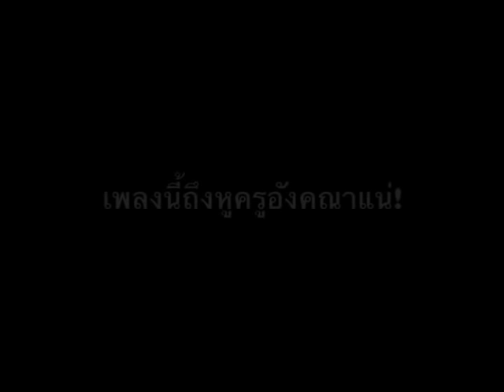เพลง : เรื่องนี้ถึงครูอังคณาแน่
Title: Teacher Angkhana's Inspiring Story | Emotional Cover Music by ArRom

Description:
In this video, we present an emotional cover music performance by the talented artist, ArRom. Join us as we delve into the heartwarming story of Teacher Angkhana and the impact she has made on her students. This cover music is a tribute to her dedication and the positive influence she brings to the lives of those around her.

The captivating story began when a clip titled "This story to Angkhana for sure" went viral online. It featured a boy named "Tod" who recorded a heartfelt message to his friend, "Ball," expressing his admiration and gratitude towards Teacher Angkhana. The clip garnered immense attention, amassing over 500,000 views and sparking curiosity about who this remarkable teacher is and why Tod stated, "This story is definitely Angkhana."

Teacher Angkhana, also known as Mrs. Angkhana Bongban, is a 36-year-old teacher holding the position of Teacher 2 in the science learning group. She teaches science to grade 1 students and serves as an advisor to the talented students of Mattayomsuksa 1/9. This special room accommodates students who excel in their studies. The story unfolded in January when Tod, a member of the room, encountered a misunderstanding with the room leader, Ball. Although the situation was resolved amicably, a clip of the incident went viral, raising questions about its widespread interest.

In this cover music video, ArRom has skillfully incorporated elements of Guitra Folk to convey the emotions associated with this inspiring story. Additionally, ArRom is currently exploring different musical styles and searching for the perfect compositions that align with their artistic sensibilities.

We are immensely proud to present ArRom as an exceptional talent, and we invite you to discover her remarkable musical journey alongside us. With her unique perspective and captivating performances, ArRom is sure to leave a lasting impression.

Join us as we celebrate Teacher Angkhana's story and enjoy the heartfelt cover music by ArRom. Don't miss out on this emotional and enchanting experience!

Title: เรื่องเล่าสร้างแรงบันดาลใจของครูอังคณา | อารมณ์ Cover เพลงตามอารมณ์

คำอธิบาย:
ยินดีต้อนรับสู่ช่องของเรา! ในวิดีโอนี้ เรานำเสนอการแสดงเพลงคัฟเวอร์อารมณ์โดยศิลปินมากความสามารถ อารมณ์ ร่วมเจาะลึกเรื่องราวอันอบอุ่นของครูอังคณาและผลกระทบที่เธอมีต่อลูกศิษย์ เพลงคัฟเวอร์นี้เป็นการยกย่องความทุ่มเทของเธอและอิทธิพลเชิงบวกที่เธอมอบให้กับชีวิตคนรอบข้าง

เรื่องราวสุดประทับใจเริ่มต้นขึ้นเมื่อมีคลิปชื่อ "เรื่องนี้ถึงอังคณาแน่" แพร่สะพัดในโลกออนไลน์ พบกับเด็กชายชื่อ "ต๊อด" ที่บันทึกข้อความสุดซึ้งถึงเพื่อน "บอล" แสดงความชื่นชมและขอบคุณคุณครูอังคณา คลิปดังกล่าวได้รับความสนใจอย่างล้นหลาม มียอดวิวกว่า 500,000 ครั้ง และจุดประกายความสงสัยว่าครูที่โดดเด่นคนนี้คือใคร และทำไมต๊อดถึงพูดว่า "เรื่องนี้คืออังคณาแน่ๆ"

ครูอังคณา หรือที่รู้จักกันว่า นางอังคณา บงบัน อายุ 36 ปี ตำแหน่งครู ค.ศ. 2 กลุ่มสาระการเรียนรู้วิทยาศาสตร์ สอนวิชาวิทยาศาสตร์ให้กับนักเรียนชั้นประถมศึกษาปีที่ 1 และเป็นที่ปรึกษาให้กับนักเรียนคนเก่งชั้นมัธยมศึกษาปีที่ 1/9 ห้องพิเศษนี้รองรับนักเรียนที่เรียนเก่ง เรื่องราวเริ่มขึ้นในเดือนมกราคม เมื่อท็อด สมาชิกห้องคนหนึ่งเข้าใจผิดกับบอล หัวหน้าห้อง แม้ว่าสถานการณ์จะได้รับการแก้ไขด้วยกันเอง แต่คลิปของเหตุการณ์ดังกล่าวก็กลายเป็นไวรัล ทำให้เกิดคำถามเกี่ยวกับความสนใจอย่างกว้างขวาง

ในมิวสิควิดีโอเพลงคัฟเวอร์นี้ ArRom ได้รวมเอาองค์ประกอบของ Guitra Folk อย่างชำนาญเพื่อถ่ายทอดอารมณ์ที่เกี่ยวข้องกับเรื่องราวที่สร้างแรงบันดาลใจนี้ นอกจากนี้ อารมณ์กำลังสำรวจสไตล์ดนตรีที่แตกต่างกันและค้นหาองค์ประกอบที่สมบูรณ์แบบที่สอดคล้องกับความรู้สึกทางศิลปะของพวกเขา

เราภูมิใจเป็นอย่างยิ่งที่ได้แสดงอารมณ์ในฐานะผู้มีพรสวรรค์อันโดดเด่น และเราขอเชิญคุณค้นพบเส้นทางดนตรีอันน่าทึ่งของเธอไปพร้อมกับเรา ด้วยมุมมองที่ไม่เหมือนใครและการแสดงที่น่าหลงใหลของเธอ รับรองว่าอารมณ์จะสร้างความประทับใจไม่รู้ลืมอย่างแน่นอน

ร่วมเฉลิมฉลองเรื่องราวของครูอังคณาและเพลิดเพลินไปกับเพลงคัฟเวอร์ที่กินใจตามอารมณ์ อย่าพลาดประสบการณ์ที่เปี่ยมไปด้วยอารมณ์และมนต์เสน่ห์นี้!

Special Content:
• Content Name: เรื่องนี้ถึงครูอังคณาแน่

Author:
• Produced and Cover: Captain Oakster of The OS Mankind
• Sound Production: The Underworld Composing Studio

Performer:
• Performer and Artist: อารมณ์

Visual:
• Video Production: The Underworld Visual Studio

Composition:
• Directed: Captain Oakster of The OS Mankind (holding pens)